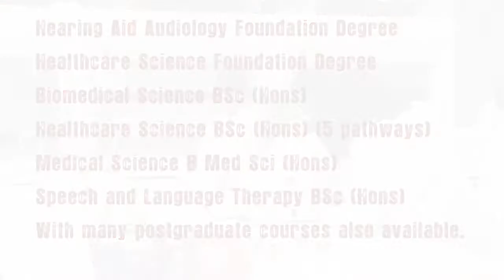The School of Allied Health Sciences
Simon Oldroyd head of the School of Allied Health Sciences, introduces the diverse range of courses available within the school.